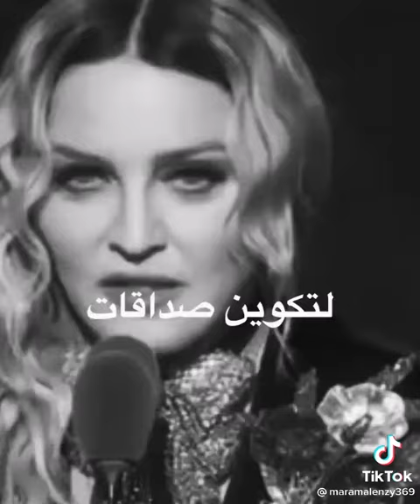يجب على كل فتاة او امراة ان تسمع هذه الكمات 👍